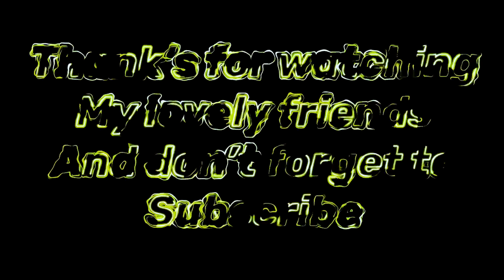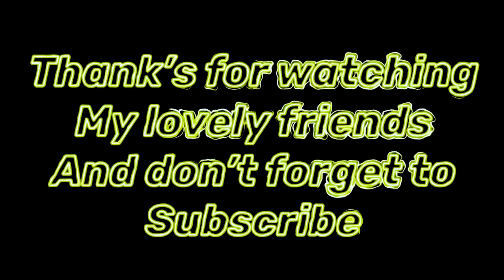Al Fanan Ayaanle Yare Iyo Hees Cusub 2020